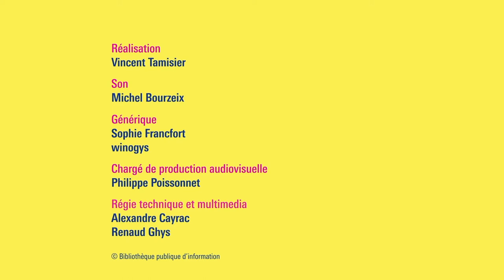Rencontre Robert Bober : Les ciseaux laissent la place au crayon, traduite en langue des signes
La Bpi et le festival Effractions vous proposent la rencontre avec Robert Bober : Les ciseaux laissent la place au crayon, en langue des signes française (LSF). Elle est interprétée par Anne-Marie Bisaro et Armelle Riccio, du service d'interprètes en langue des signes, Sils.